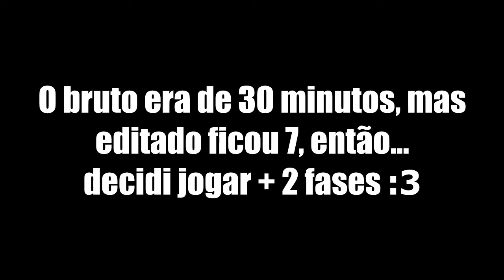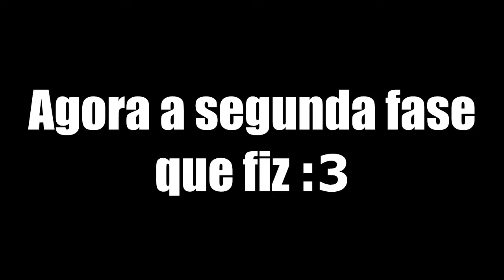Crash 1 (100%) #12 - A Caixa da Discórdia :333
Ainda não creio que aquela caixa estava lá :333

PS: Muito obrigado ao meu amigo Francisco por ter feito o desenho que utilizo como tela final ^^
Dê uma olhada no Twitter dele ;3

PS2: E muito obrigado tbm para o Muyo (Icon) e para o Slendi (Banner) por terem feito meu Icon e Banner atuais ^w^
Dê uma olhada no Twitter deles tbm ;3
Bye, Adiós, Sayonara :3